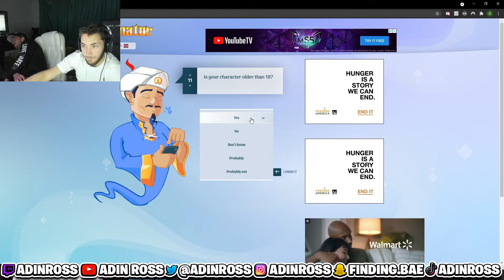EDP445 Joins Adin Ross & Mike Majlak On Stream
Clouted Highlights